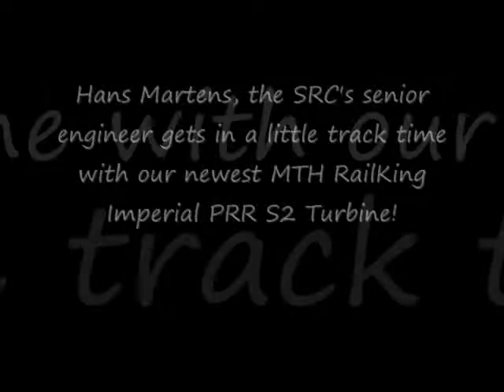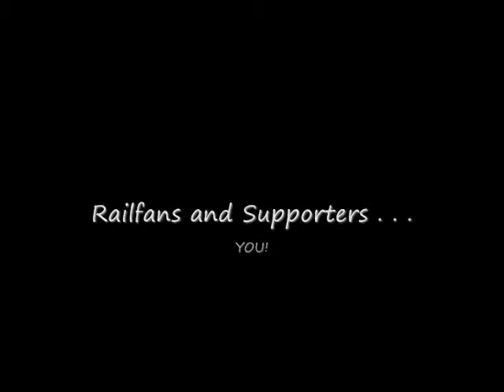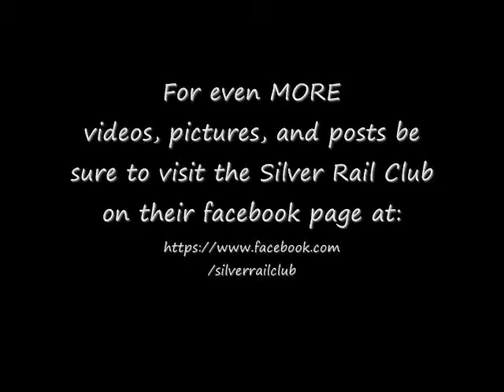Hijinks on the Hi-Rails!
Spending time sharing the world's greatest hobby with my dad is always fun and memorable.  There isn't a thing he can't fix, or fabricate, and I still learn so much from him, even today.  He's the 'senior engineer' of the Silver Rail Club, my father, my friend, and a pretty smooth operator (of model trains)!  Happy Father's Day dad & many more great days ahead.  See him at the very end of this video. :-)